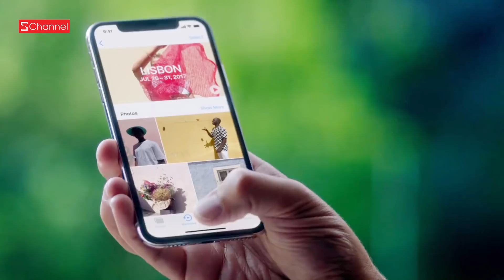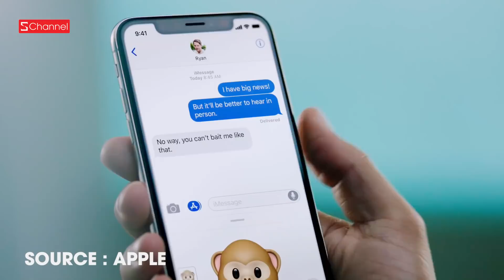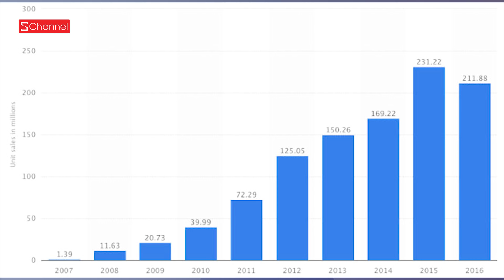iPhone X làm ra 10 chiếc phải đập bỏ 9, sẽ trễ hẹn với người dùng!?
IPhone X gặp rất nhiều khó khăn trong việc sản xuất khi 10 chiếc làm ra phải bỏ đi 9 cái vì không đạt chất lượng. Liệu iPhone X sẽ trễ hẹn với người dùng ?